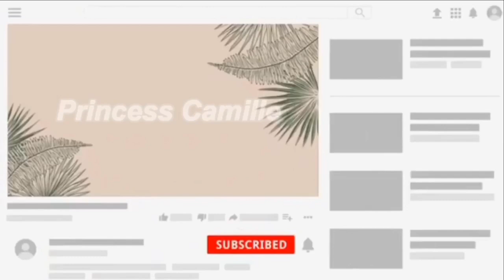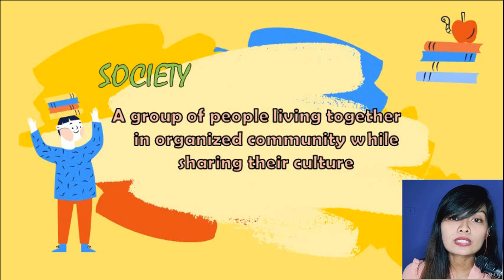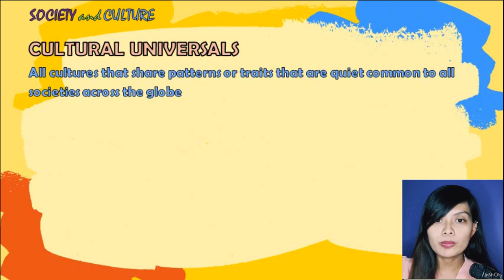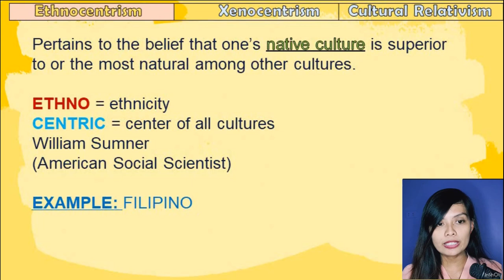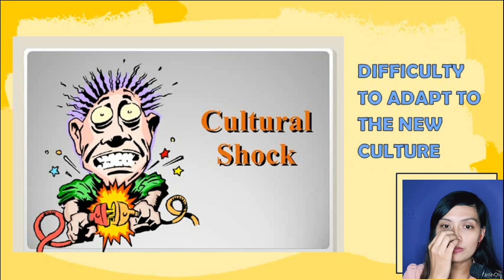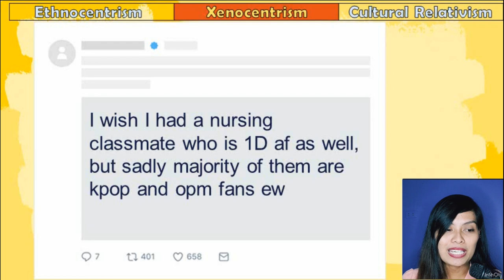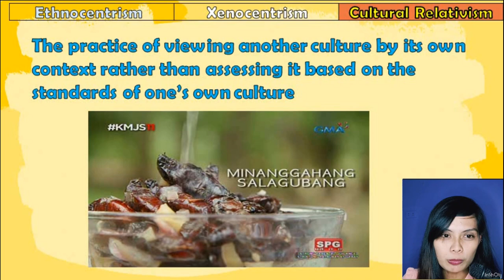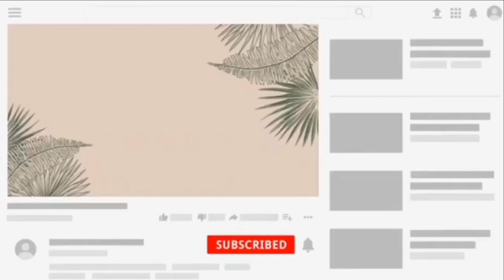UCSP| Society and Culture : Ethnocentrism, Xenocentrism, Cultural Relativism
In this video, I will discuss Ethnocentrism, Xenocentrism, and Cultural Relativism